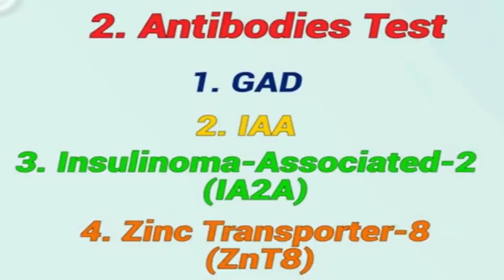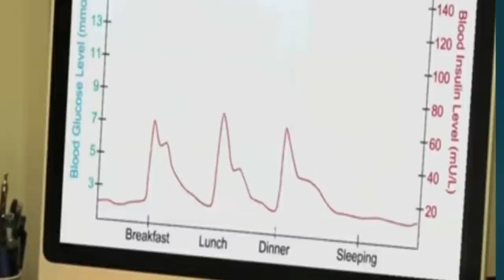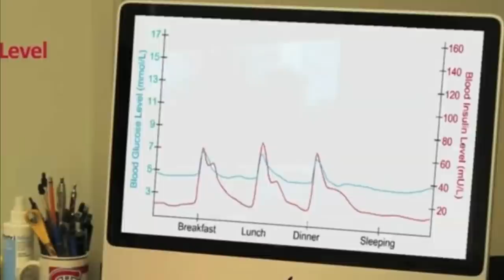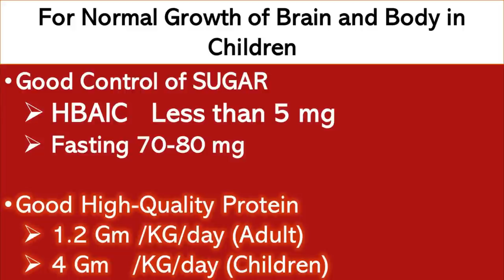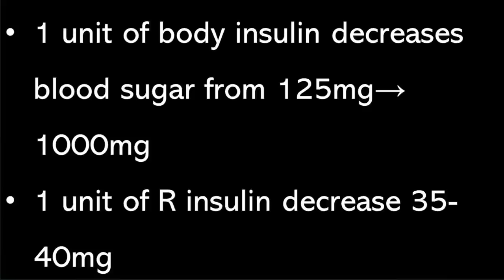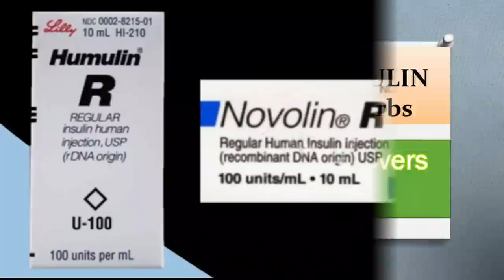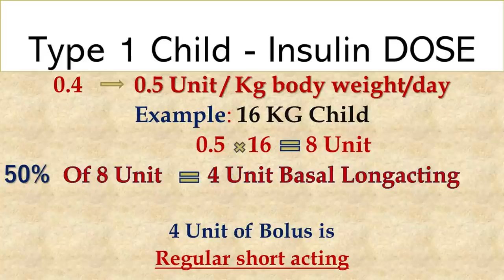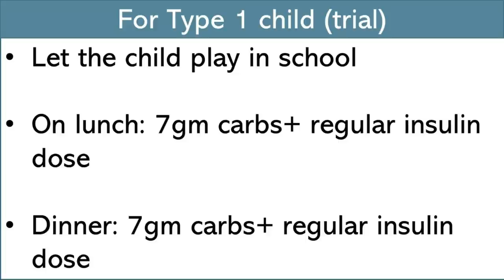How and When to Take Insulin? For Type 1 Patients | Lecture 76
sugar kay mareez insulin kaisay lagaein? sugar ka ilaaj, sugar ka ilaj in urdu, dibetese treatment through keto diet

Dr khalid jamil lecture on diabetes reversal and optimal insulin dosage